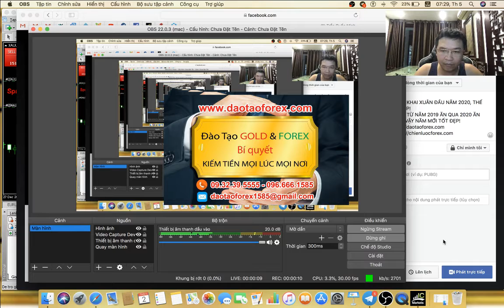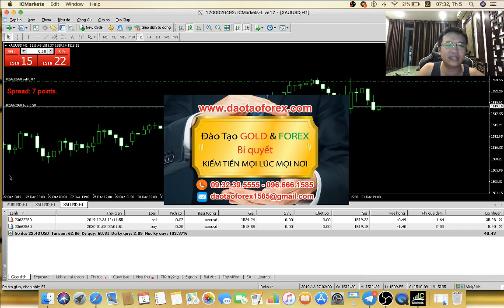FOREX PHÂN TÍCH HƯỚNG GIÁ TOÀN BỌN LỪA ĐẢO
Thị trường Forex này phân tích hướng giá cho nhà đầu tư Forex giao dịch, chỉ là những cái bẫy được răng sẳn của những kẻ lừa đảo và đội lốt mang tên lòng tốt để bẫy mọi nhà đầu tư Forex. Nhà đầu tư Forex lao vào cái bẫy trên thị trường Forex từ những thằng phân tích hướng giá này, sẽ đi vào một thức giá trị lừa đảo như sau:
 BẮN TÍN HIỆU FOREX CHỈ LÀ NHỮNG KẺ LỪA ĐẢO NHÀ ĐẦU TƯ FOREX MÀ THÔI
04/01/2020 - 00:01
 1. Của bọn bán khoa học Forex không có khả năng giao dịch Forex trên thị trường Forex, chúng thường hay live stream phân tích để lùa gà tại những buổi phân tích ghướng gia này. Vấn đề này được các thầy dạy Forex không có khả năng giao dịch Forex live, thường dùng để phấn tích xu hướng giá, xong rồi phán như thần như thánh. Những những kẻ đội lốt thầy dạy Forex này còn không giám giao dịch Forex thực tế, với những gì mà chính chứng vừa phân tích hướng gia cho nhà đầu tư Forex vào lệnh.
2. Bọn sàn Forex và IB, thường dùng cách phân tích hướng gia cho nhà đầu tư Forex vào lệnh. Tất cả điều này để lùa gà mở tài khoản giao dịch Forex tại sàn Forex của chúng, hoặc dưới link IB của chúng mà thôi. Càng phân tích xu hướng giá nhiều, càng nhiều điễm giao dịch Forex, chúng càng có tiền nhiều. Dù cho nhà đầu tư Forex đó có ăn hay thua thì cuôi cùng đích đền là nạp tiền càng nhều, và giao dịch Forex càng nhiều chúng càng thích, rồi cuối cùng là chay tài khoản với chính những phân tích hướng gia trên thị trường Forex mà chúng đưa ra mỗi ngay. (Có cả bọn ra đi dạy trên thị trường Forex, chúng cũng làm cả IB cho sàn Forex để tiếp tay lừa nhà đầu tư Forex)
3. Bọn bắn tín hiệu Forex để bán cho nhà đầu tư Forex, chúng cũng dùng chiêu trò này để bầy đặt phân tích hướng giá. Rồi thì vẽ vời như đúng rồi trên thị trường Forex, sau đó là phán như thần như thánh về điểm vào và ra của các cặp trên thị trường Forex để thu tiền từ chính những tín hiệu Forex này. Xong đến chính bản thân những thằng bán tín hiệu Forex này, chúng phân tích hướng giá cho nhà đầu tư Forex mua lệnh, bản thân chúng còn không thể giao dịch Forex được, và chúng còn không giam vào lệnh với những gì chúng đưa ra thì lấy gì nhà đầu tư đem ra có thể giao dịch Forex thành công.
Tìm hiểu cho thiệt kỳ đi xem có thằng nào trên thị trường Forex này, chúng phân tích hướng giá cho nhà đầu tư Forex mà chúng giao dịch Forex live trực tiếp, với những gì chúng đưa ra hay không. Hảy chỉ là những thứ làm bùa làm phép để lừa đảo nhà đầu tư Forex trong các buổi live stream phân tích hướng gia này mà thôi.
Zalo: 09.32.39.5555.